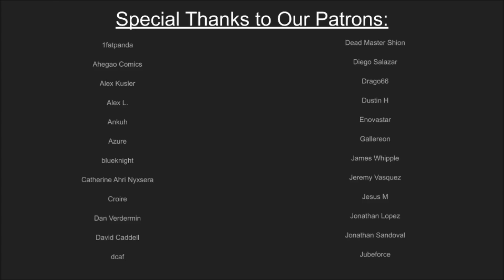What's Up? With Omega & Lucky #48: The Sellout Episode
aka "I think of myself as a Gamesman"

Hey, were back, now with stuff to talk about! We discuss our cavalcade of gacha, including Azur Lane and upcoming Girls Frontline,  and also Lucky trying out Magia Record and Omega having storage space on his phone. We talk a bit about conventions and business expenses, our monetization and hopefully expanding, Lucky streaming, our gaming schedule being super packed, and then we talk a lot about Anime and stuff. I/e Kakegurui. Yes, Omega watches anime still...